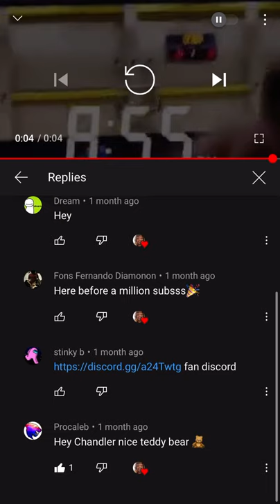Hey chandler nice teddy bear 🧸